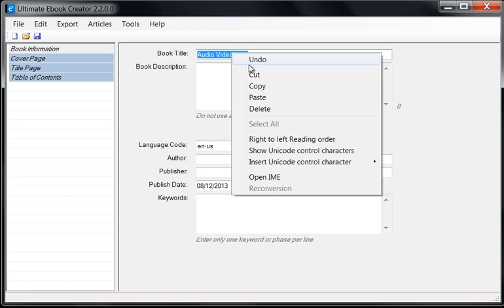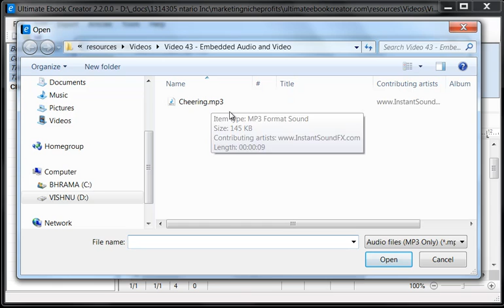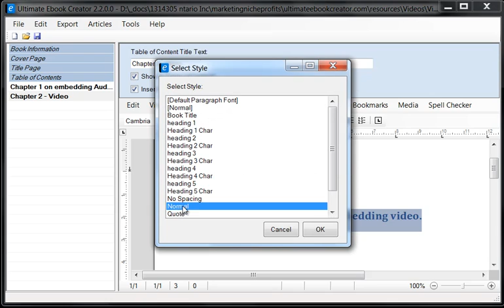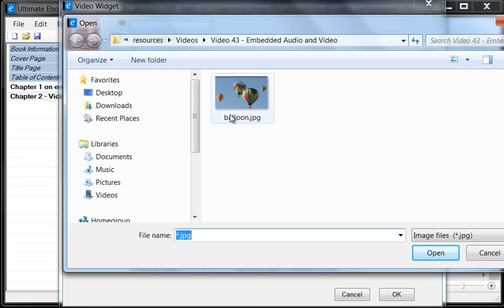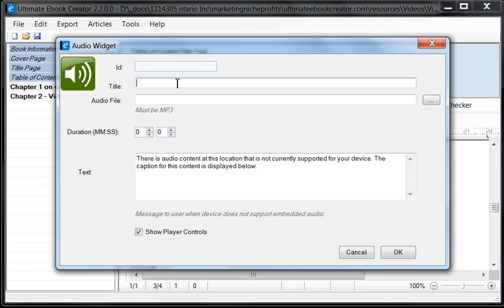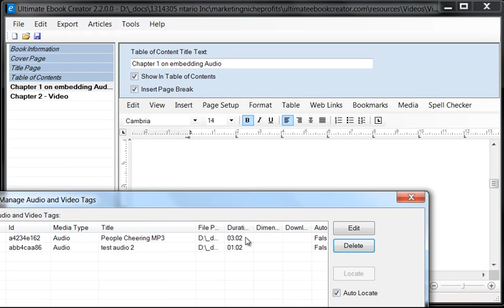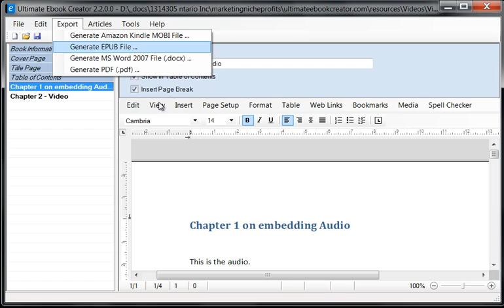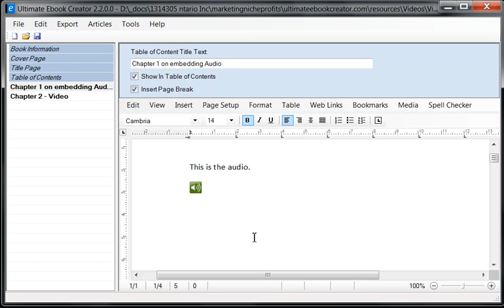Ultimate Ebook Creator - How to Embed Audio and Video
This video tutorial shows you how to embed audio and video into your ebooks to create enhanced Kindle edition ebooks. Please note that right now Amazon KDP does not support embedded audio or video from small publishers like you and me. The bigger publishers are allowed because they are big publishers. Amazon is working to support this feature very soon. The good news is that other platforms such as iBookStore supports embedded audio and video.